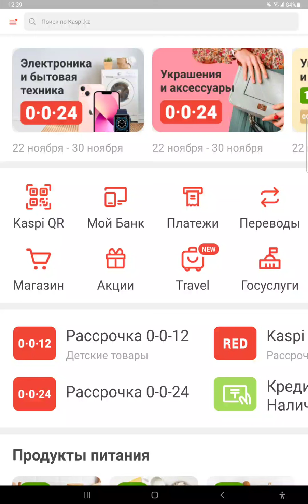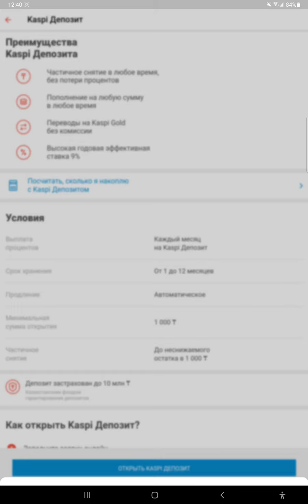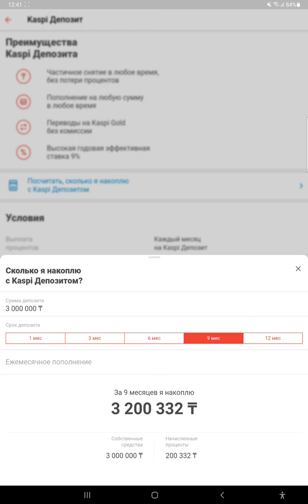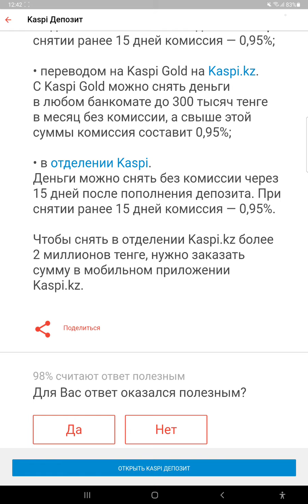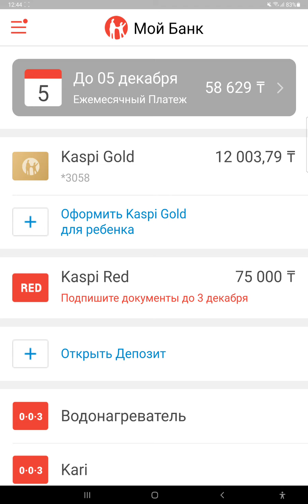Как открыть депозит в Kaspi Bank